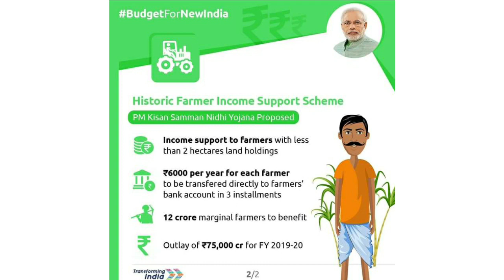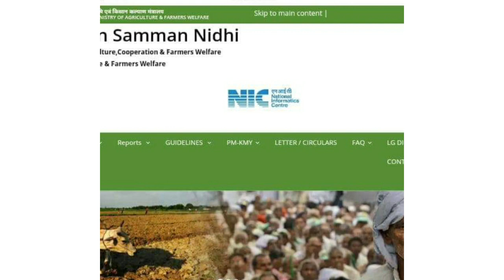നരേന്ദ്ര മോദിജിയുടെ ഓണസമ്മാനം മലയാളികൾക്ക് 2000 രൂപ വീതം അക്കൗണ്ടിൽ നൽകും